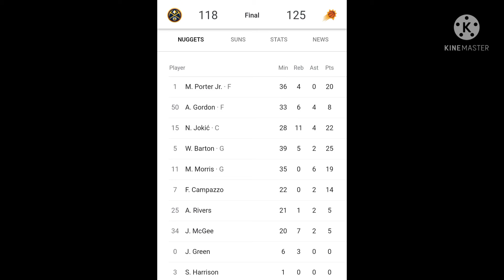#2 Phoenix Suns VS. #3 DenverNuggetets.